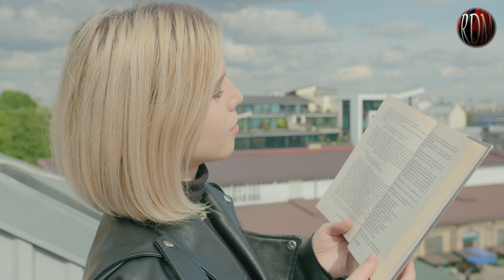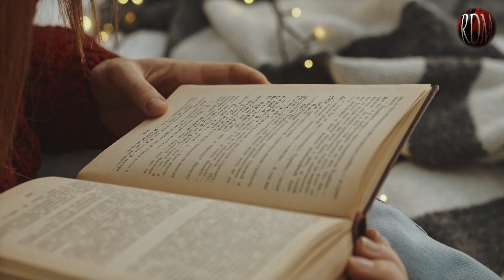हम अच्छे काम करने के लिए बनाये गए है